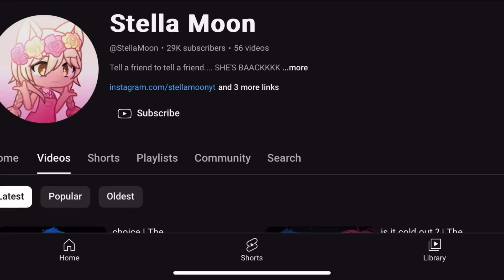Tell a friend to tell a friend...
..SHE'S BAAACKKK

Well, it's been a while hasn't it! Though my channel has now probably long gone into the grave, I'm going to be attempting to revive it.

Absolutely no idea what content exactly I'll make (though still gacha of some sort), so go ahead and  comment suggestions if you have